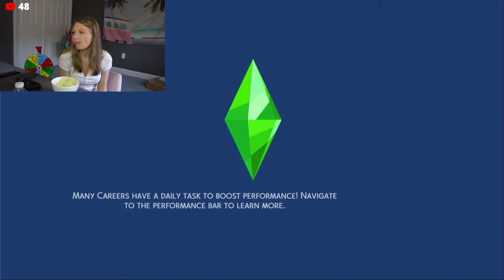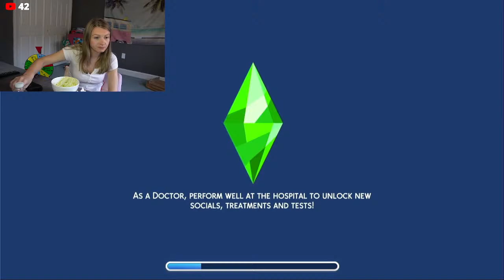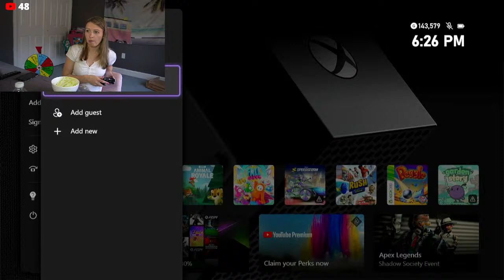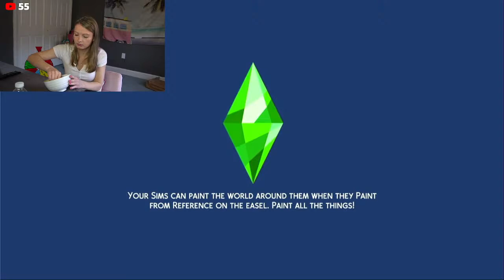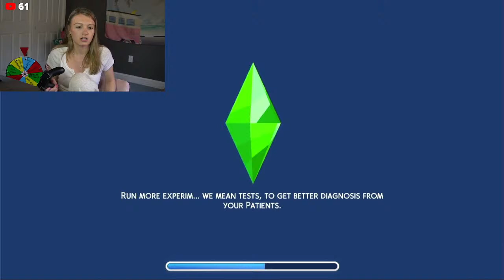Membership Prize Wheel and Gaming LIVE!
I LOVE getting to know my audience! Become a MEMBER and get access to cool perks:
***Members get added to a giveaway drawing once a month to win cool prizes! Prizes and winners revealed during a special live stream!***

Email for Bracelet/Keychain orders!! THANK YOU!!

Socials: Follow for updates!!
Etsy Merch